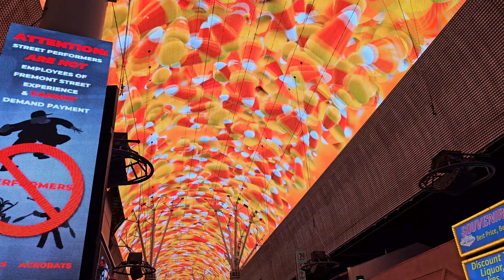Viva Vision Light Show 10-02-2024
Show - Viva Vision Light Show.
Venue - Fremont Street Experience - Las Vegas.